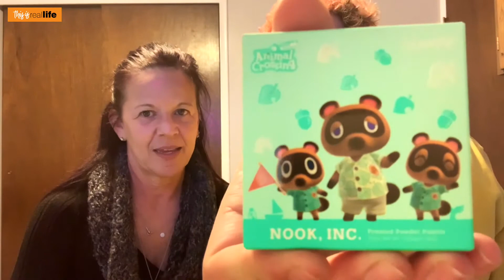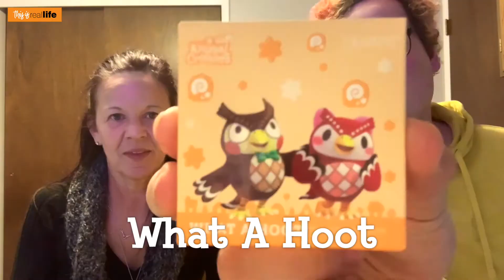Animal Crossing X ColourPop Palette Review & Island Makeover - THIS IS REAL LIFE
It's time for an Animal Crossing Island update! But this time I am heading over to Davis's island to give it a little update. I have a couple surprises for him...and he has no idea. One of which is the new Animal Crossing x ColourPop Collab! Oh yes...not only will be be touring Davis's island we will also be doing a quick review of 3 Animal Crossing Shadow Palettes and 2 Animal Crossing Pressed Powder Blushes. Watch as Davis and I become Beauty Gurus right before your eyes!

ColourPop Flower Power Pressed Powder Blush
ColourPop Flower Tender Pressed Powder Blush
ColourPop 5 Star Island Shadow Palette
ColourPop Nook, Inc. Shadow Palette
ColourPop What a Hoot Shadow Palette